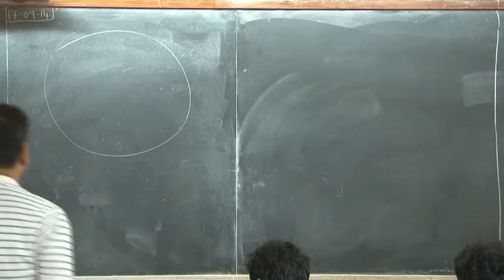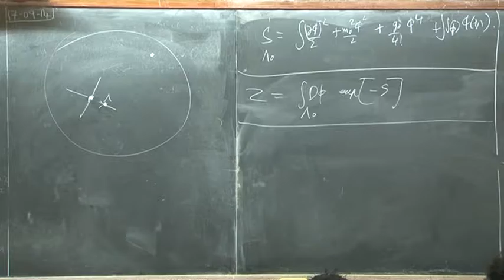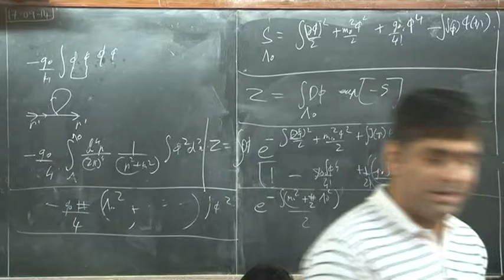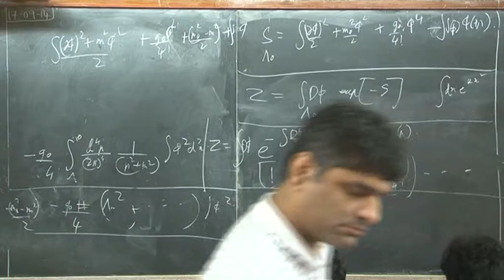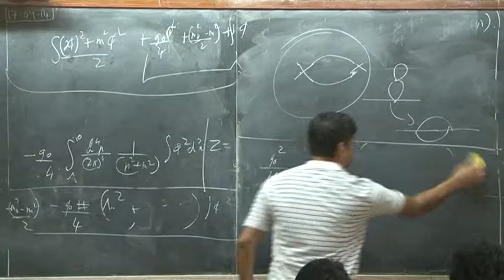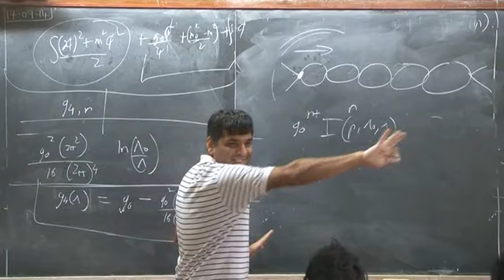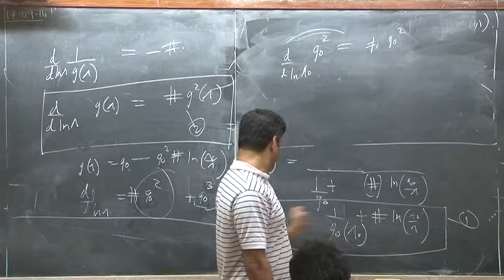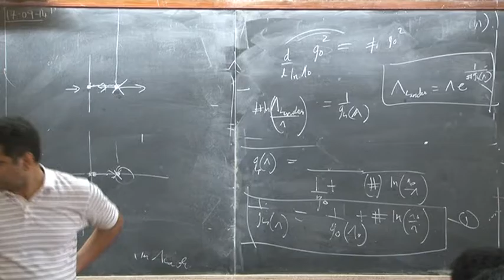Lec 11 Shiraz Minwalla QFT II 2014 09 17